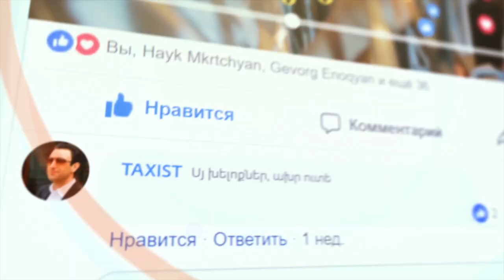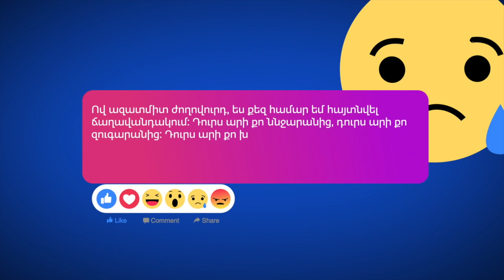Lola Sakani - Lol-a Current Affairs Commentary